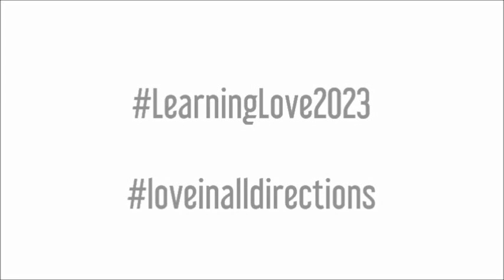Worship for Fifth Sunday of Easter 05 07 23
Jesus doesn't merely offer us wishful thinking about someday in the afterlife--he brings us life with God here and now, and pulls us into his way of love that does not answer violence with more violence or hatred with more hatred.